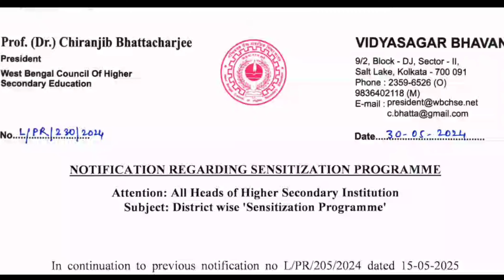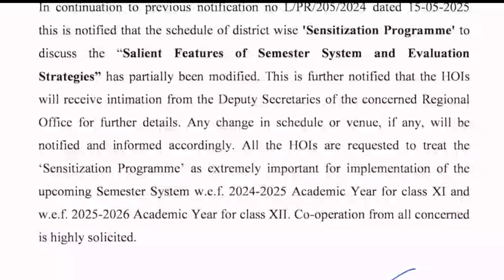সেমিস্টার পদ্ধতির জন্য ট্রেনিং নিতে হবে জুন মাসেই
Notification Regarding District wise ‘Sensitization Programme by WBCHSE,
Date : 30/05/2024